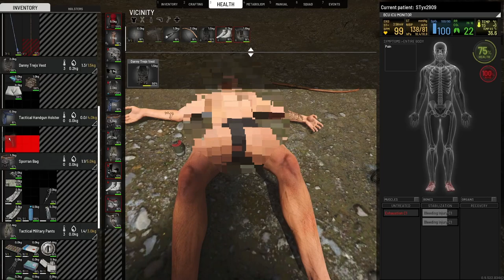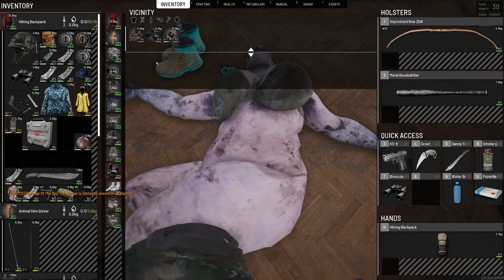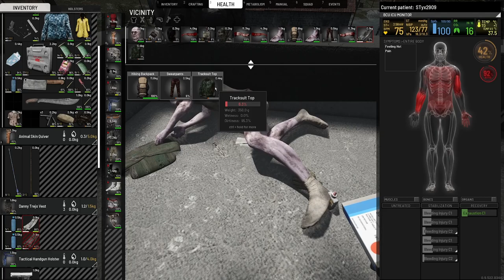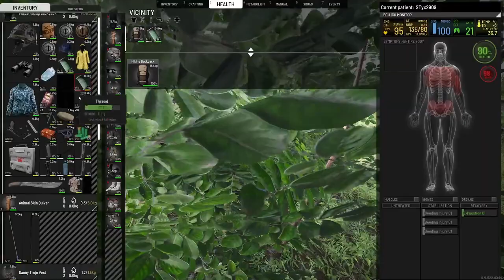SCUM journey - Official Europe #01 - ep19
My journey on Official Europe #01. With a new (Dany Trejo) character with slightly different attributes (3/3/3/3).
- Not so chill looting in B4 -

- Inventory System
- Cooking System
- Combat System
- Advanced Archery
- Weapon attachments
- Economy system
- Squad system
- Vehicular combat
- Fortifications and Modular Base Building
- Gardening
- Advanced Weather and Day/Time Simulation
- Voice Chat